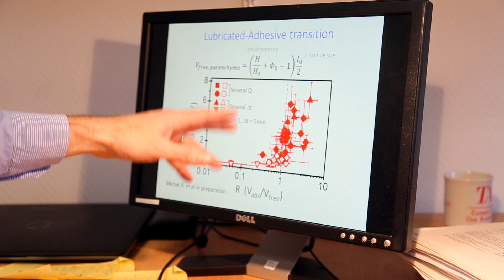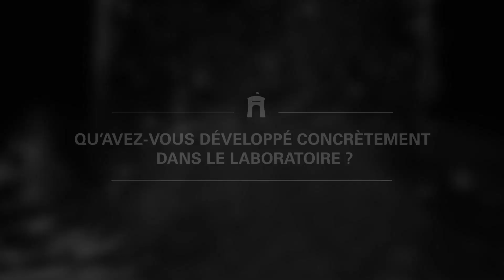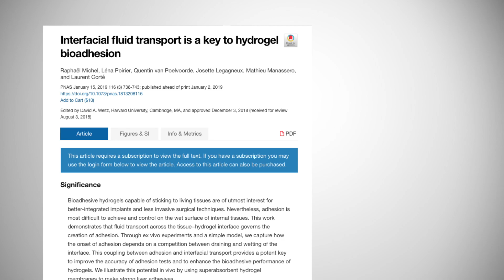Conception d’hydrogels bioadhésifs pour la médecine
Le centre des matériaux de MINES ParisTech et le laboratoire de Chimie moléculaire, macromoléculaire et matériaux collaborent sur un projet phare innovant de l'année 2018 : concevoir un matériaux hydrogels biocompatibles et bioadhésifs. Les perspectives d'application cliniques : attacher des implants, favoriser la cicatrisation, délivrer des cellules et des médicaments etc.
Débrief avec Laurent Corté, professeur au Centre des matériaux MINES ParisTech et à l'ESPCI Paris.